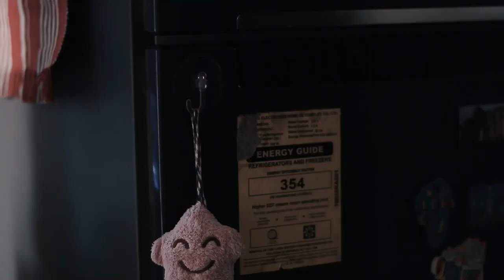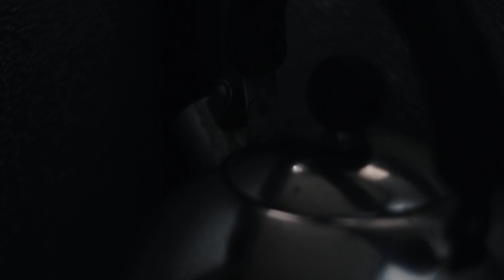BROWNOUT | Short Film